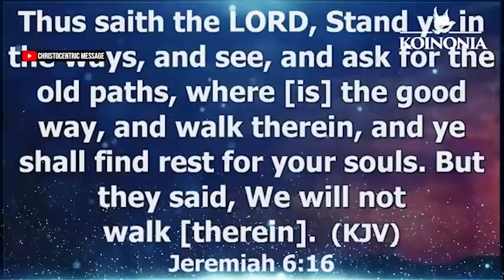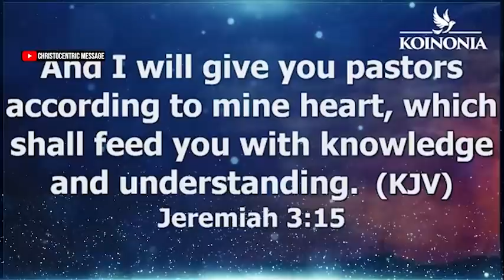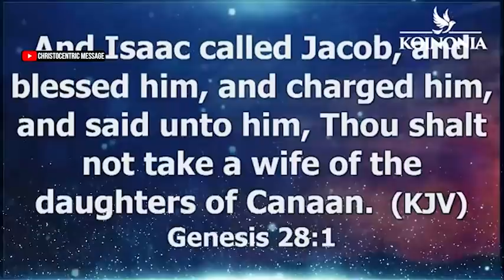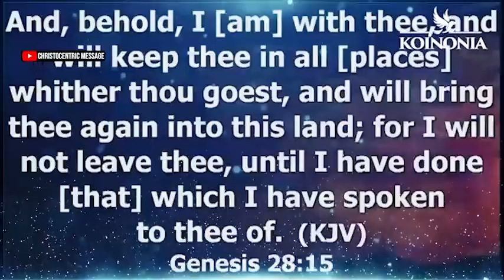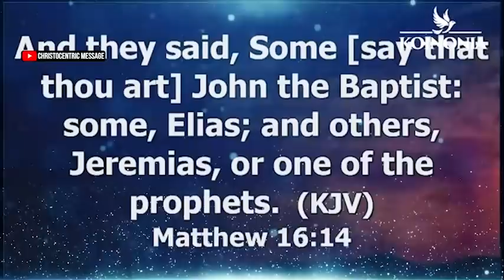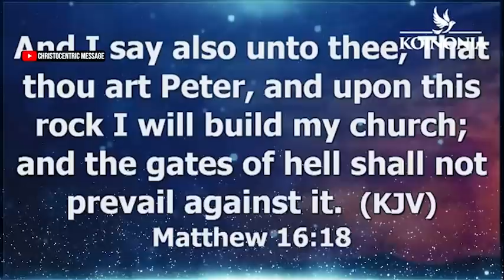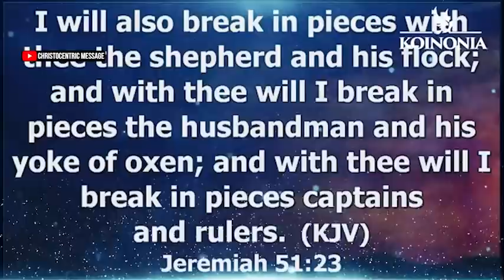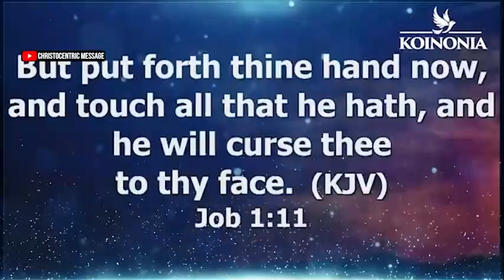[EXPLAINED] THE REVELATION OF THE CHURCH OF GOD (part 1) - Apostle Joshua Selman 2022